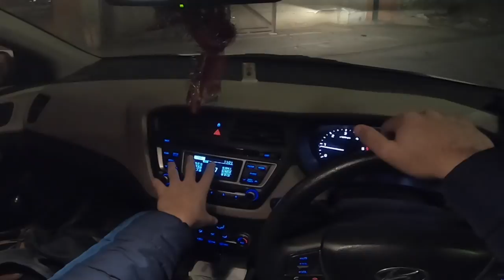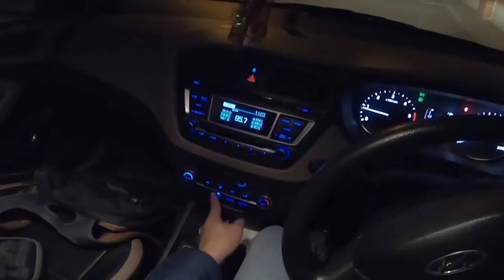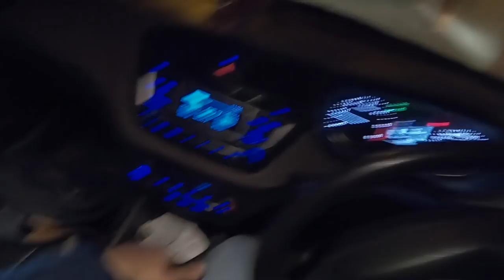Elite i20 (D) after 40k kms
Everything about the elite i20.